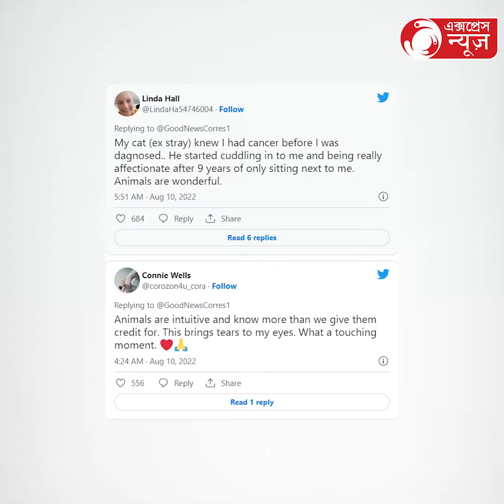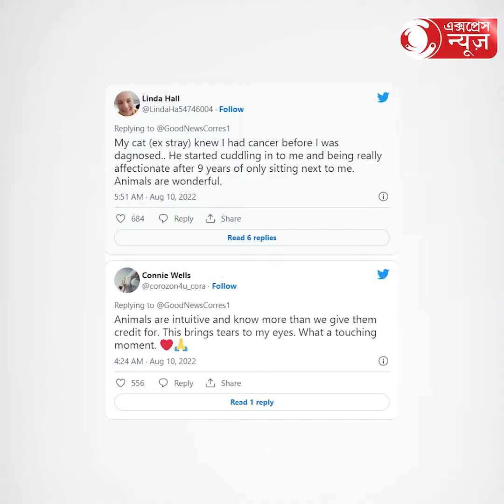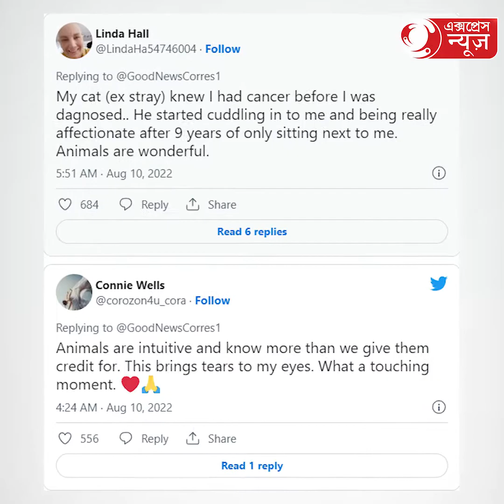Patient breaks down as therapy horse comforts:রোগী কে দেওয়া হচ্ছে ঘোড়ার থেরাপি